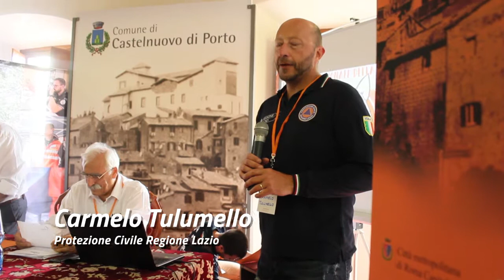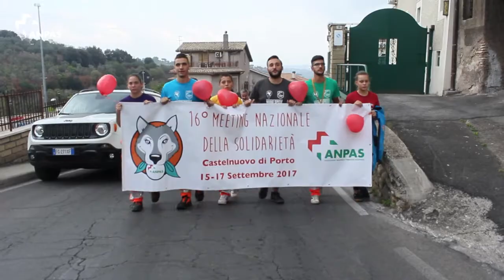Voci dal Meeting: il volontariato e la protezione civile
Dal Capo Dipartimento della Protezione Civile Angelo Borrelli al presidente Anpas Fabrizio Pregliasco: le voci del

Anpas Lazio